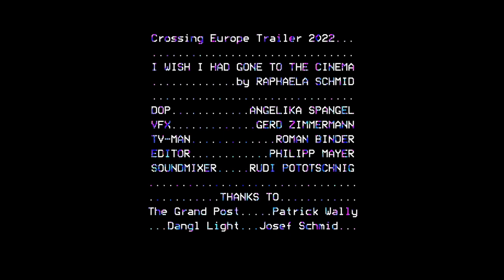Crossing Europe Trailer 2022 by Raphaela Schmid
I WISH I HAD GONE TO THE CINEMA
Regie: Raphaela Schmid • AT 2022

Im Festivaltrailer für CROSSING EUROPE 2022 sitzt ein Mann inmitten einer artifiziellen Plastikwelt und starrt apathisch in seinen Fernseher – und der schaut zurück. Ein Wechselspiel der Perspektiven, bei dem die Positionen von Betrachter und Betrachtetem zunehmend verschwimmen. Immer wieder reißen Bildstörungen das Publikum von einem Film zum nächsten und irgendwo dazwischen geht dem Protagonisten sein Gesicht verloren – wäre er doch einfach ins Kino gegangen.

Regie: Raphaela Schmid • AT 2022 • 1 min
DOP: Angelika Spangel
VFX: Gerd Zimmermann
TV-Man: Roman Binder
Editor: Philipp Mayer
Soundmixer: Rudi Pototschnig